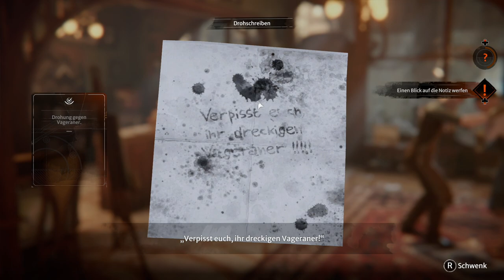Syberia The World Before | Prologue | Wow da kommt was geiles auf uns zu | 2021 | Walktrough